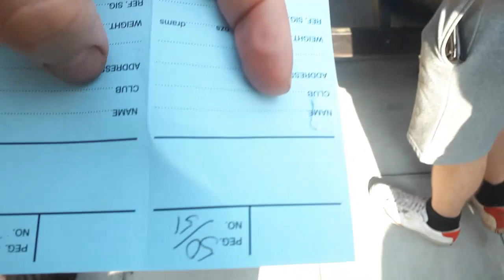Clive Branson Fishing Vlogs 3rd Round Float Only at Bewdley on Severn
The 3rd round of the float only series at Bewdley on River Severn. Can I keep up in the top See how I get on